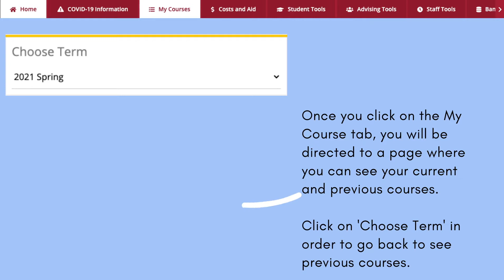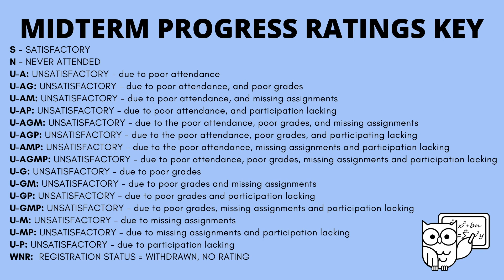My Course Tab - How to use TUportal